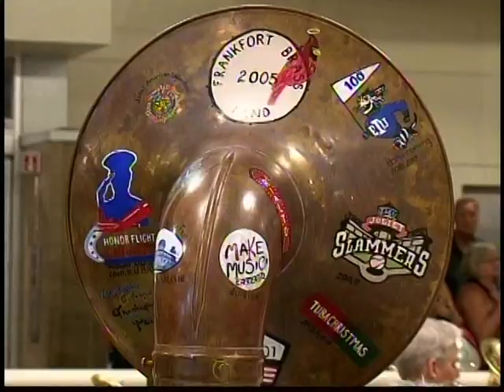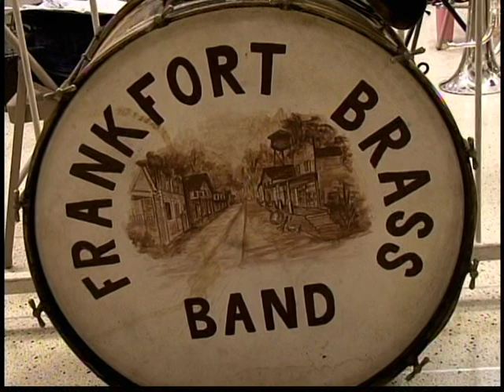Chicago Honor Flight